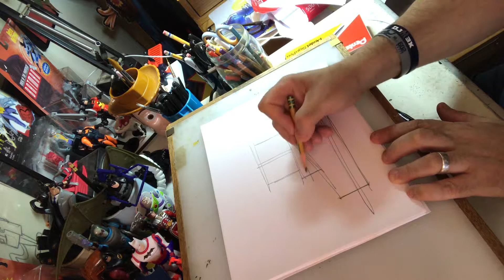How to draw a cartoon ship!